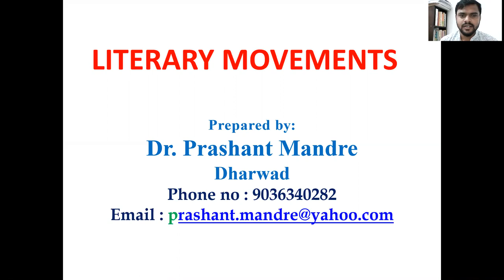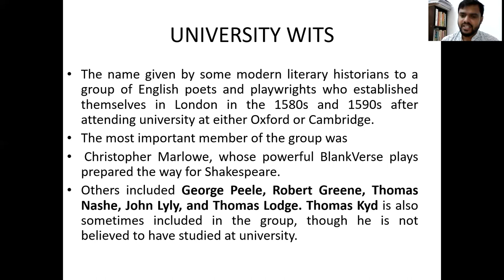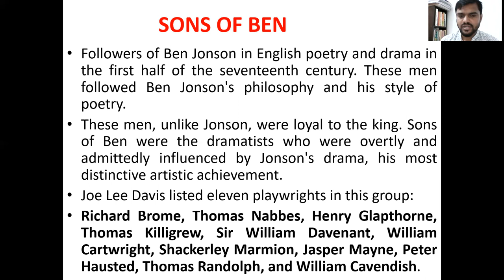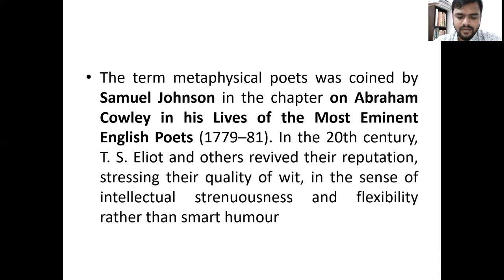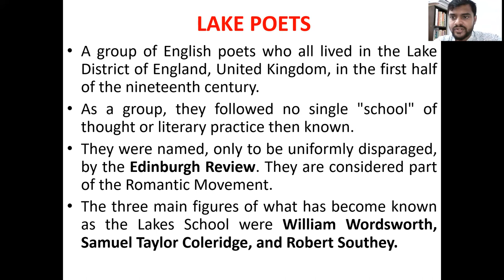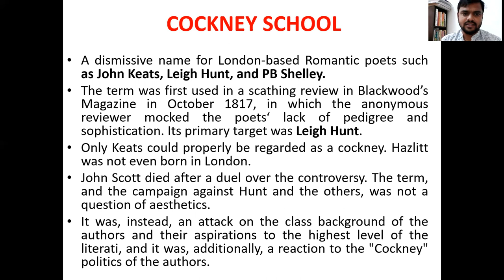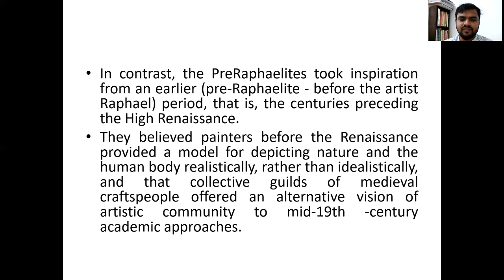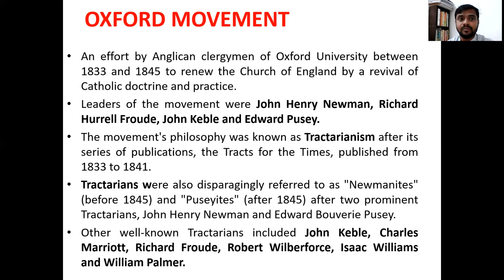Literary Movement Part 1